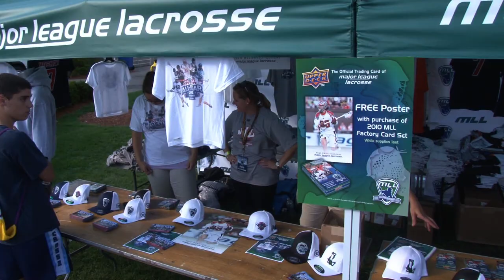Cannons Weekly 2010 Trick Shots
join Lax School Dean of students/Head Coach of the Boston Cannons Bill Daye as we check out some highlights from the Major League Lacrosse All Star Game 2010 Skills Competition...Boston Cannon Kevin Buchanon won with his "Crossbar Stall to stuff". you may have seen a failed attempt on espn sportscenter, here you can check out the glorious success.